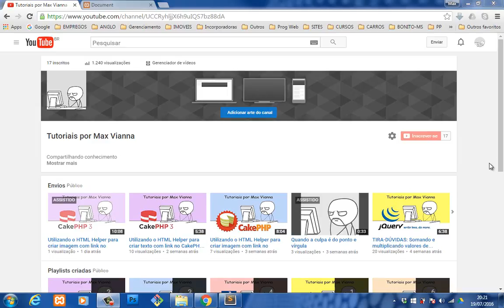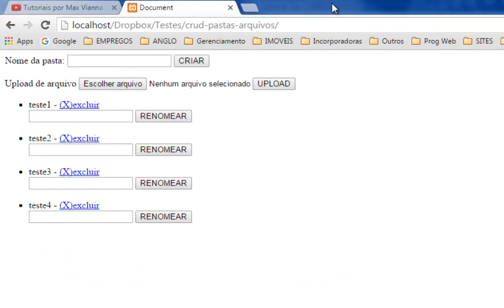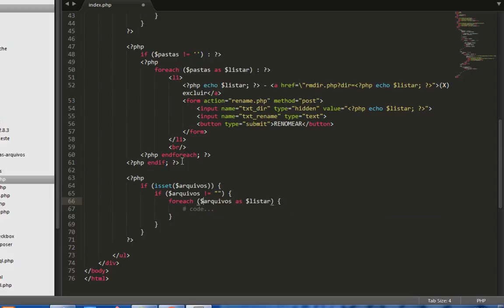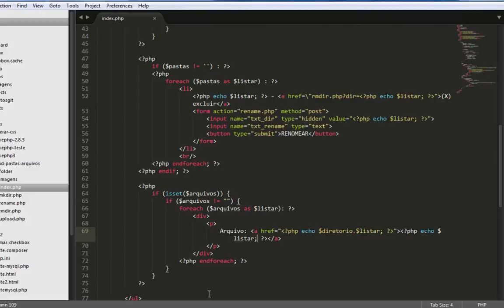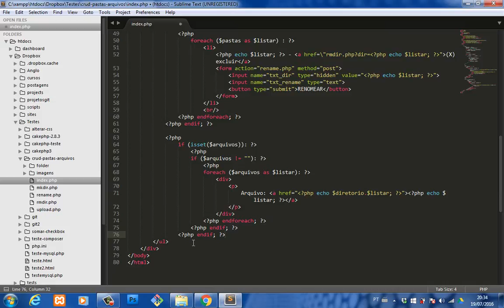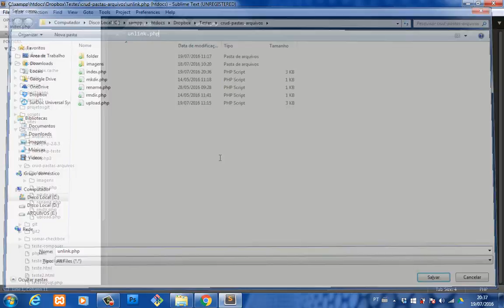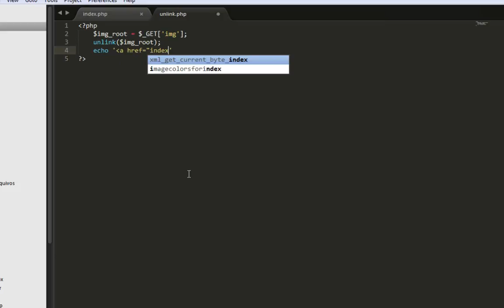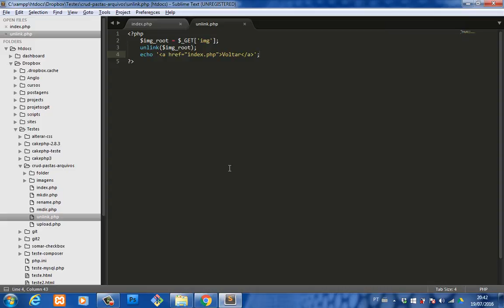Parte 5 - Excluindo arquivos - Manipulando pastas/diretórios e arquivos com PHP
Parte 05 - Exclusão de arquivos

CRUD = Create, Read, Update and Delete

Esse vídeo é o quinto de uma série em que mostro como manipular pastas e arquivos com códigos em PHP.